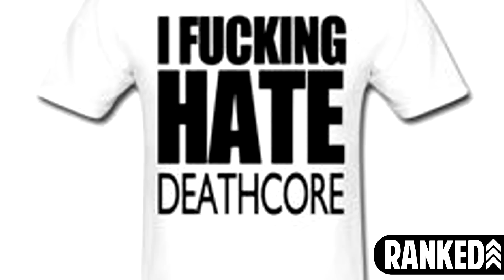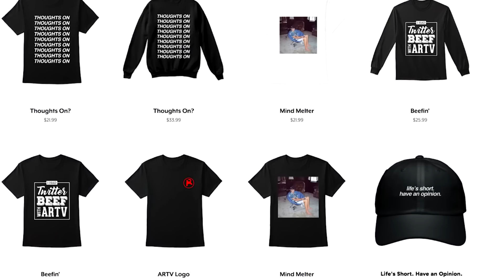Every BRING ME THE HORIZON Album Ranked Worst to Best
ARTV ranked every BRING ME THE HORIZON studio album (all six as of 2019) from worst to best! From deathcore, metalcore, alt rock, and even pop, the music has changed big time for the UK band. It's all opinion based of course, so let me know how you'd rank their records in the comments!

Special thank you to my $50 a month Patrons, Max Baker and Josh Lincoln